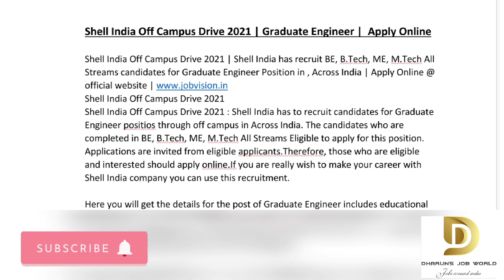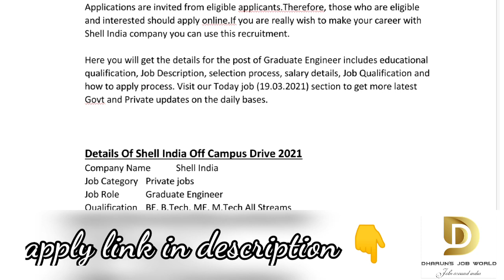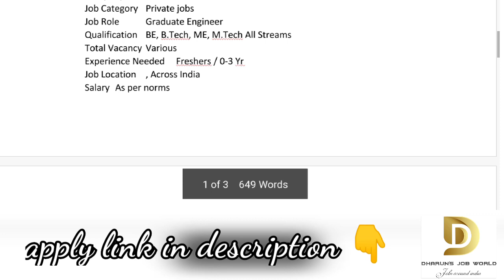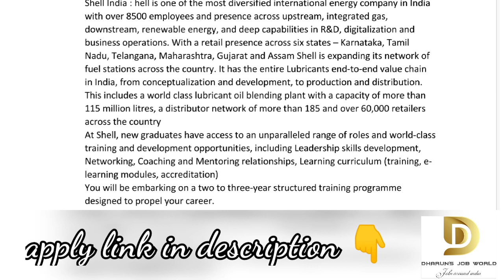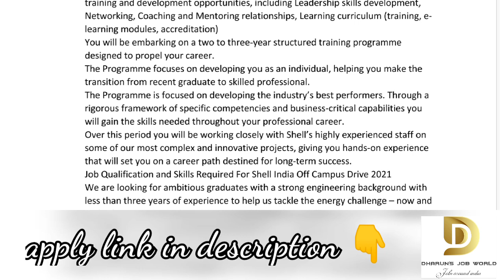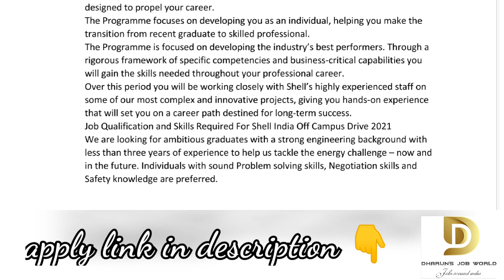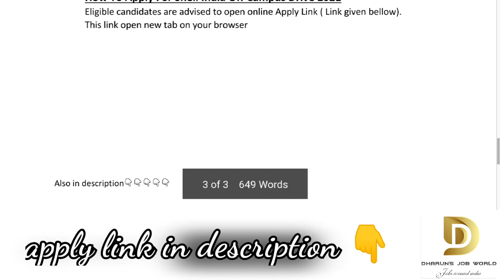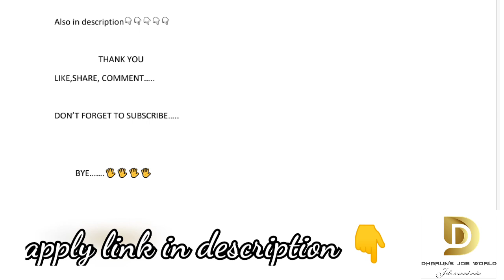shell india off campus drive ll 2021 jobs ll various posts ll apply online ll dharun's job world....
Trying to provide good job stuffs so kindly pease support me.

shell india